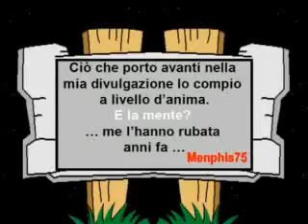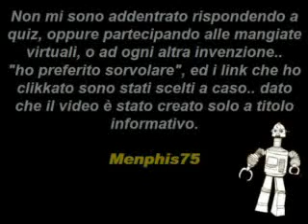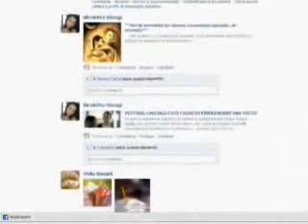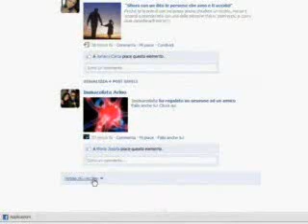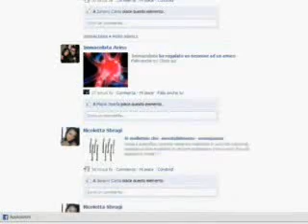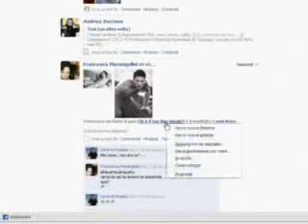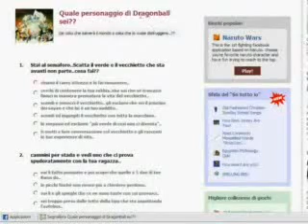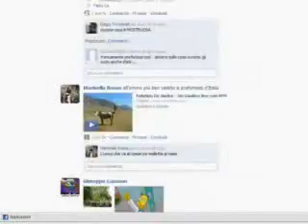Le Mie SCELTE - ( NO AL Nuovo Jeeg ROBOT D'ACCIAIO )